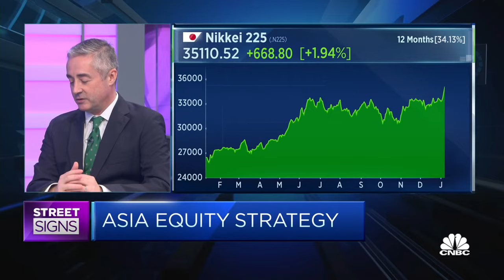There's a lot of momentum in the Japanese market, analyst says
Kieran Calder, head of equity research for Asia at Union Bancaire Privee, cites "sentiment drivers" such as the "Warren Buffett effect" and "fundamentals that have improved" like the Tokyo Stock Exchange's reform push.